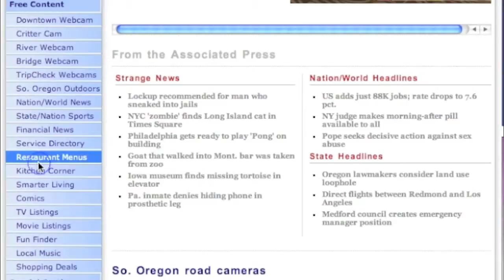Granite Hill Fire burns 11 acres